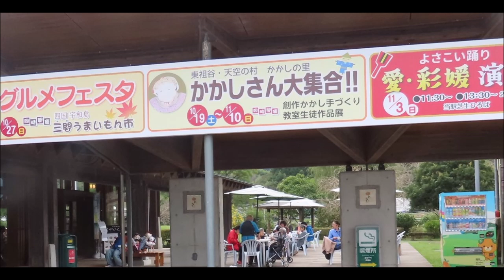三間・道の駅の案山子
三間・道の駅でもコスモス祭りの期間中、案山子が多数展示してあります。
道の駅のお客様と入り乱れて区別のつかないこともあります。